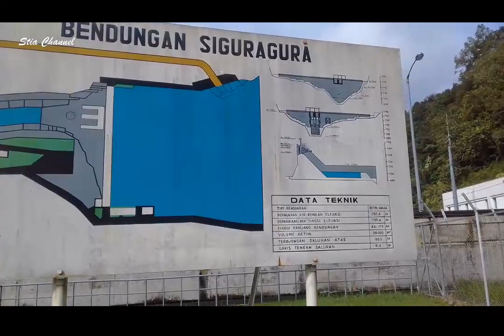PLTA Sigura-gura | Stia Horbo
Halo semuanya, lama tidak berjumpa. Maaf tidak bisa menjawab pertanyaan nya satu persatu. Asli bulan ini memang lagi sibuk bgt.

Oke,  kali ini kami liburan ke daerah PLTA Sigura-gura, Sungai Asahan.
Semoga bisa menambah pengetahuan anda.